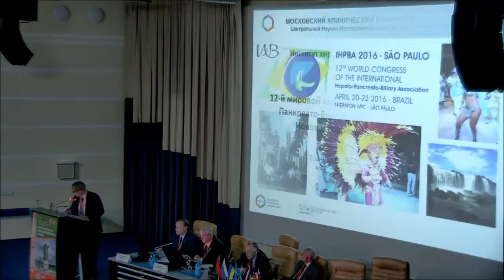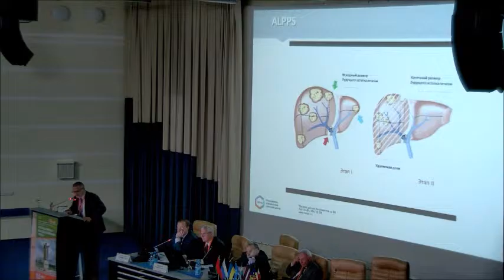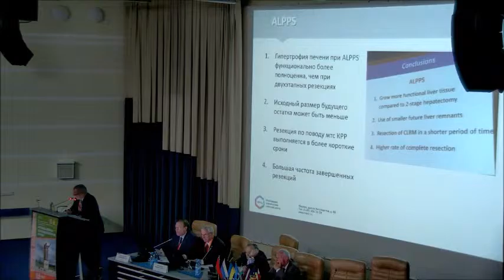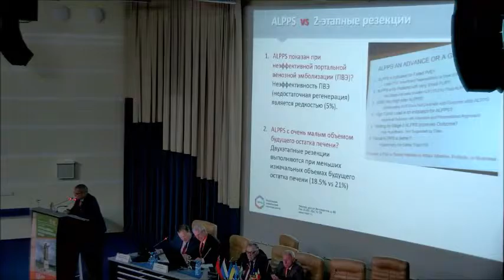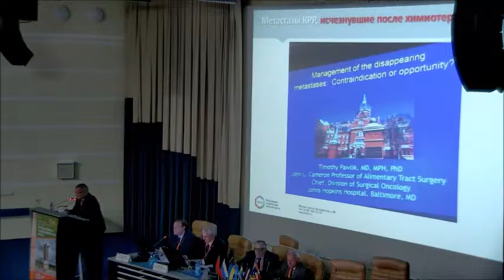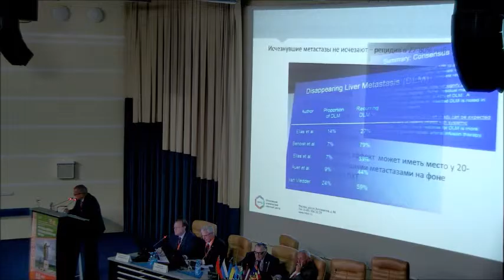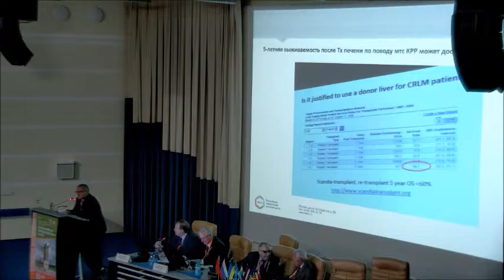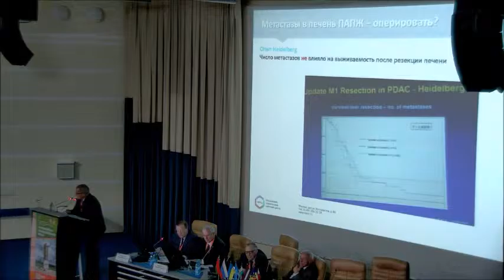По материалам 12-го Всемирного Конгресса Международной гепатопанкреатобилиарной ассоциации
Ефанов М.Г., Панченков Д.А., Степанова Ю.А., Ионкин Д.А.